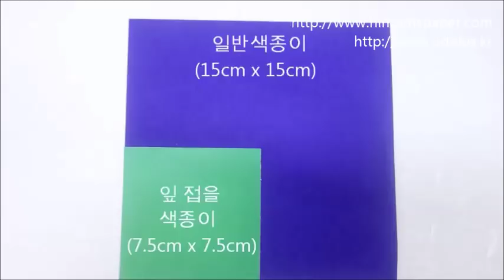종이접기 카네이션만들기 (Type A)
아래의 링크에서 제품을 구매하시면 더 이쁜 카네이션을 만드실 수 있습니다,

 ※주의※